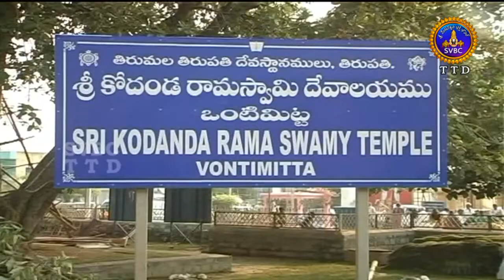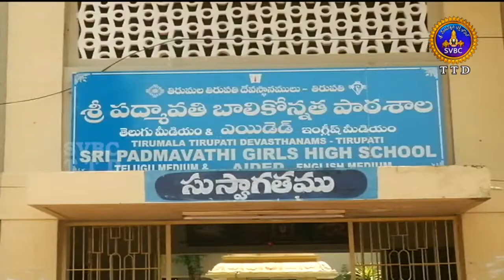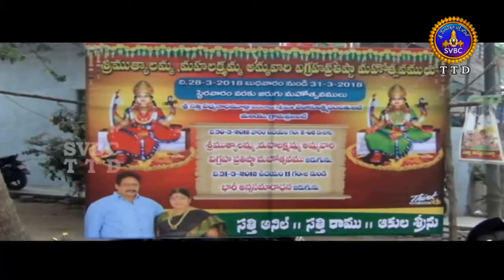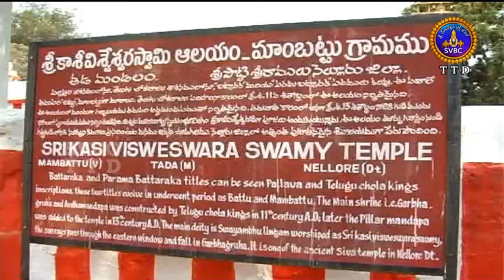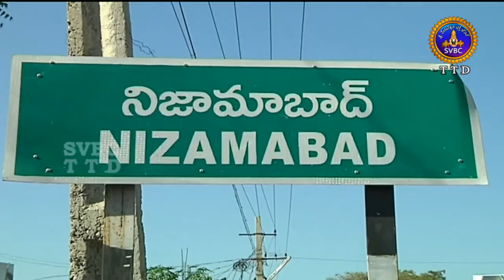Adhyatmika Viseshalu |1 Pm| 01-04-18 | SVBC TTD